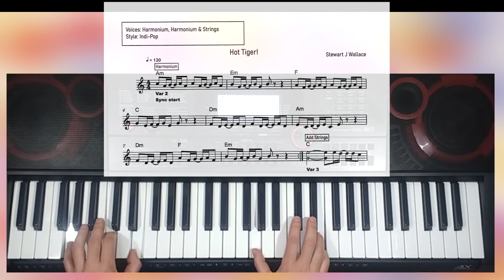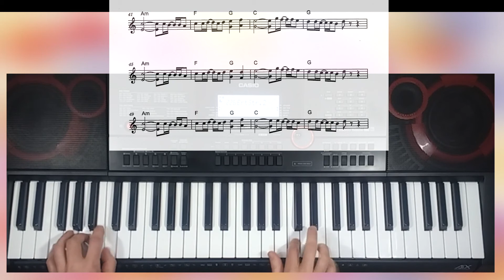Hot Tiger!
A lively and rhythmically challenging piece in an Indi-Pop style piece with a harmonium and strings melody line. The chords are a mixture of major and minor, but all based on white notes. There's also the chance to shout out "Hot Tiger!" midway and at the end of the piece.

The sheet music is available on SMP (Sheet Music Plus) Press